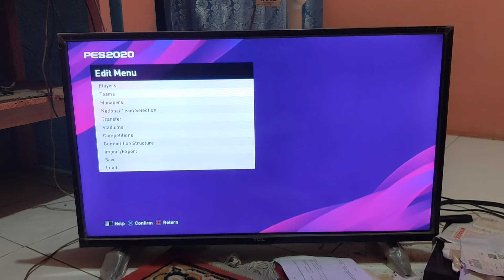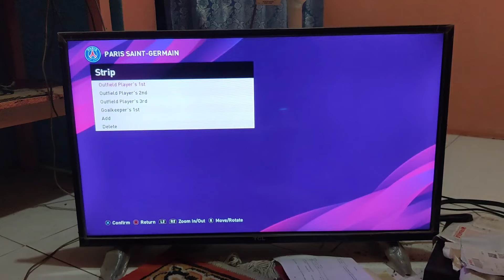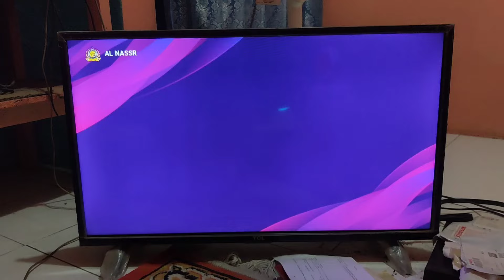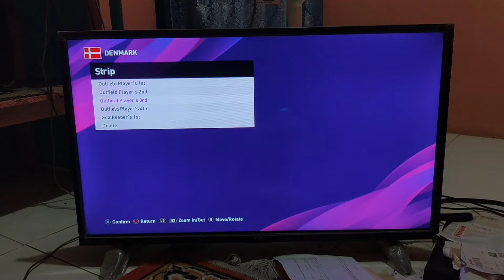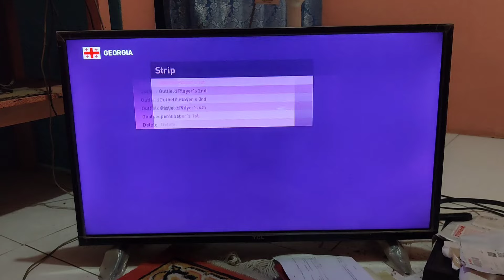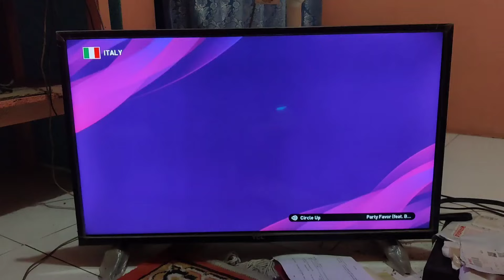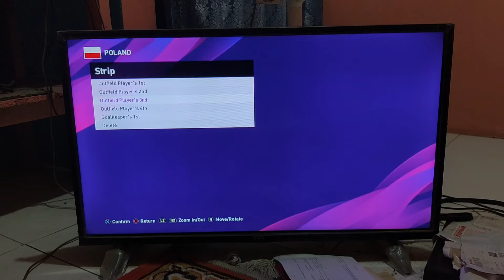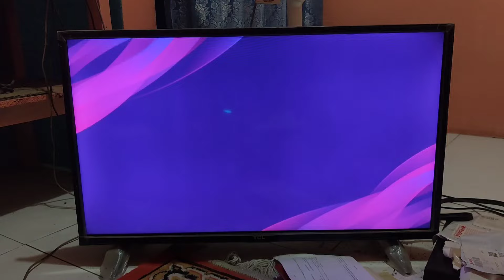REVIEW UPDATE PATCH OPTION FILE PES 2020 PS4 PS5 ORIGINAL PRE SEASON 2024 2025 | EURO 2024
Hay Guys, Pada kesempatan kali ini
Kita akan bagikan hasil Update option file PES 2020 PS4 PS5
Pre Season 24-25 UPDATE EURO 2024.
Tonton videonya sampe selesai, agar Kalian tau Detailnya ya.

LINK PEMBELIAN PATCH TERBARU :

Tokopedia =

Shopee =

Thank you ya Guys..